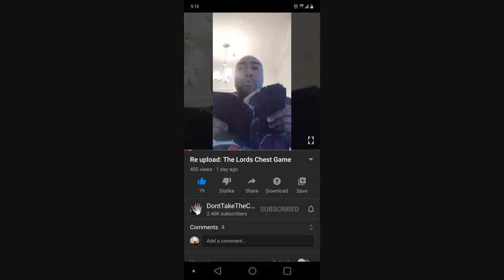Response to the Lords Chest Game & Humility is Key